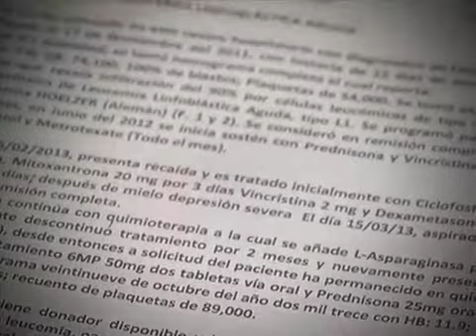Voz de Ayuda Rolando Rosales (24/12/2013).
Un joven de 22 años necesita un trasplante de medula ósea urgentemente. Teléfono de ayuda: 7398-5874.